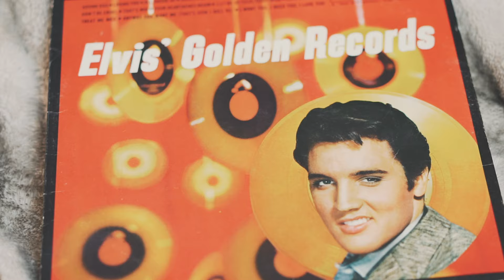Step Into the 1950s! A Pinup/Retro Hair and Makeup Look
Step into the 1950s for a bit with me!

This is a look inspired by Lisa Eldridge's Marilyn Monroe Makeup Tutorial. I highly recommend that video for an excellent routine to achieving a pin-up style makeup look! I did put my own twist on a few things.

My top is from UniqueVintage.com.

PRODUCTS USED:

Face: Benefit POREfessional Primer, Il Makiage Woke Up Like This Foundation #60, Glossier Stretch Concealer, NYX Hd Finishing Powder in Banana, ABH Light to Medium Contour Powder Palette, Ofra x Nikkietutorials Everglow Highlighter, Coastal scents 10-color Blush palette

Eyes: UD Eyeshadow Primer, Jeffree Star Conspiracy Palette, Limecrime Venus palette (for brown in crease and eyebrows), Lancome Monsieur Big Mascara, Ardell wispies lashes (cut in half and placed on ends), Stila Stay All Day Liquid Liner

Lips: Sephora matte lip stain, Too Faced Lip Injection Lipgloss